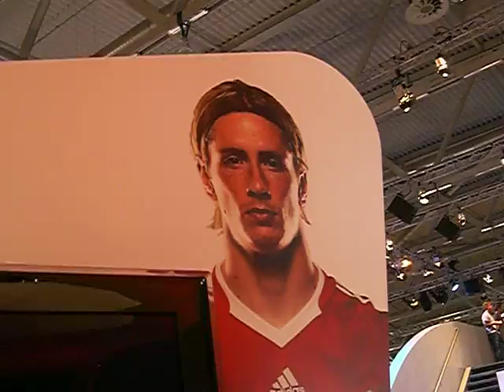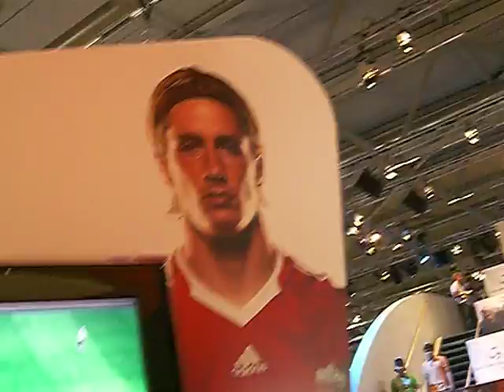PES 2010 Gameplay #12 - Germany v Barca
PES 2010 GamesCom Gameplay Germany v Barca